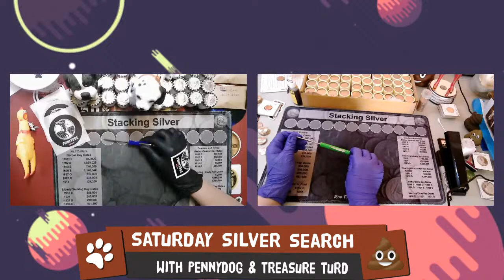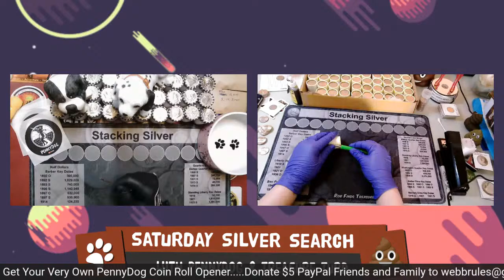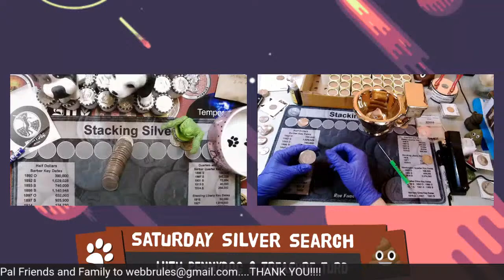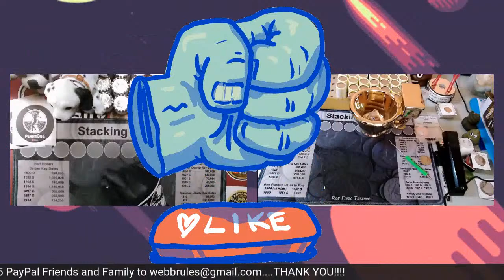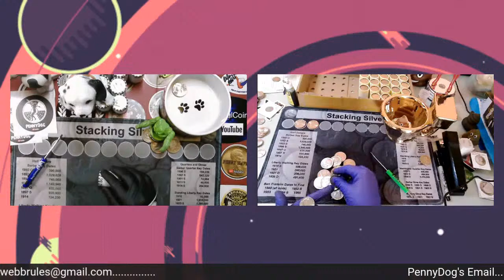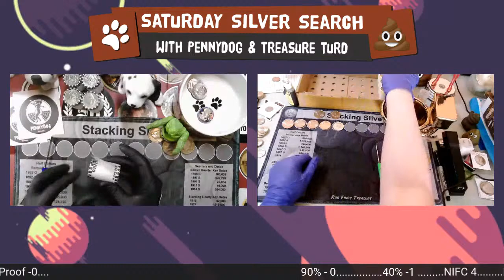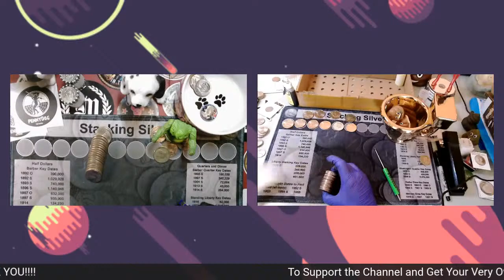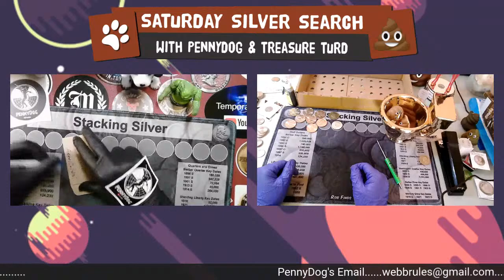EARLY Saturday Silver Search with PennyDog & Treasure Turd!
The early TURD catches the worm!  Let's let our brains relax for a couple hours while we search for SILVER!

"I believe coin collecting and coin roll hunting should be FUN!  But like most people, I have other interests too.  This channel is all about spending time with my YouTube friends, sharing common interests and having FUN!

For the contests and giveaways held during my live streams and through my channel, you must be of legal age (13) to enter, or have parental consent to share information or enter GAWs.
Prizes must be claimed within 7 days of the video being posted announcing the winner or will be forfeited and an alternate winner will be drawn. Winners are determined by me.

Personal data sent to me is for the sole purpose of sending the item(s) won and will not be shared with any third party nor used for any other purpose.